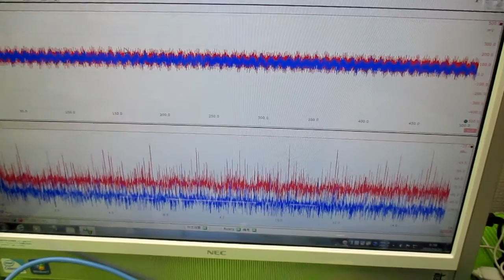非線形振動現象をコントロールする超音波発振制御技術